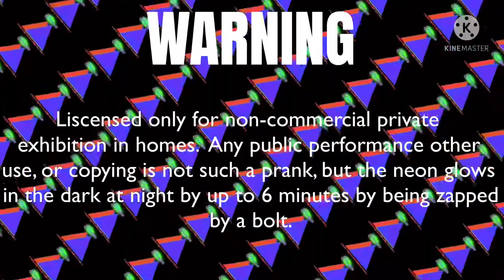Paraneon VHS Logo